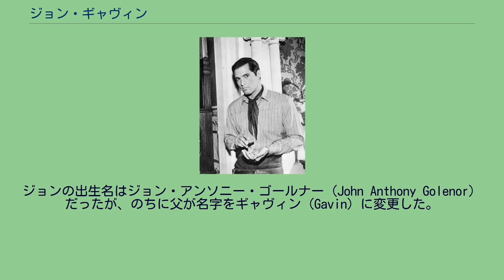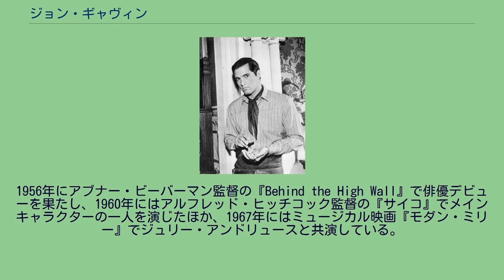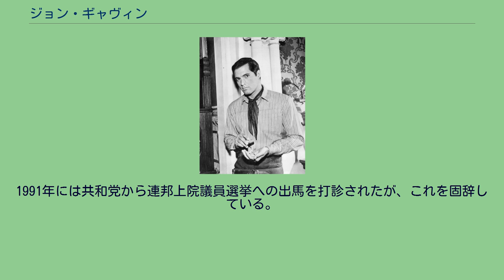ジョン・ギャヴィン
ジョン・ギャヴィン（John Gavin, 1931年4月8日 - 2018年2月9日）は、アメリカ合衆国の俳優。
元在メキシコ・アメリカ合衆国大使（1981年 - 1986年）。
ロサンゼルスに生まれる。
父のヘラルド・ゴールナーはアイルランド系で、母のデリア・パブロスはメキシコ出身者だった。
ジョンの出生名はジョン・アンソニー・ゴールナー（John Anthony Golenor）だったが、のちに父が名字をギャヴィン（Gavin）に変更した。
カトリック系の進学校を経てスタンフォード大学でラテンアメリカの経済史を専攻し、大学卒業後の1952年から1955年までアメリカ海軍に服務した。
退役後、家族ぐるみの親交があったブライアン・フォイの監督作品に技術スタッフとして参加することを希望する。
その願いは叶わなかったが、フォイは代わりにユニバーサル・ピクチャーズの俳優オーディションを受けるようギャヴィンに勧める。
オーディションの結果、193センチメートルの高身長と甘いマスクが買われ、「第二のロック・ハドソン」を期待したユニバーサルと契約を交わした。
1956年にアブナー・ビーバーマン監督の『Behind the High Wall』で俳優デビューを果たし、1960年にはアルフレッド・ヒッチコック監督の『サイコ』でメインキャラクターの一人を演じたほか、1967年にはミュージカル映画『モダン・ミリー』でジュリー・アンドリュースと共演している。
1971年の映画『007 ダイヤモンドは永遠に』に主人公のジェームズ・ボンド役で出演することが決まり、ユナイテッド・アーティスツと契約まで交わしていたが、シリーズ第5作までボンドを演じていたショーン・コネリーの復帰が決まったことで降板した。
1965年から映画俳優組合の役員を務め、副代表を経て、1971年には代表に就任する。
再選を狙っていたが、1973年の代表選挙でデニス・ウィーバーに敗北したため退任を余儀なくされた。
映画俳優組合の代表選挙で現職候補が新人候補に敗れるのはこれが初めてのことだった。
1981年に第40代アメリカ合衆国大統領ロナルド・レーガンにより在メキシコ・アメリカ合衆国大使に任命され、在職中には地元テレビ局のカメラマンから暴力を振るわれるも、得意のスペイン語を活かして1986年6月まで職を務め上げた。
1991年には共和党から連邦上院議員選挙への出馬を打診されたが、これを固辞している。